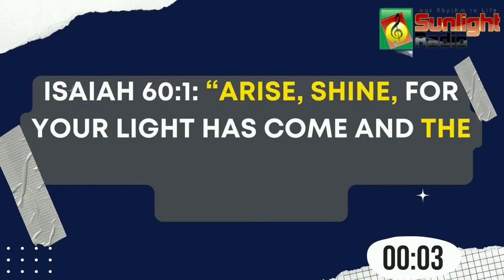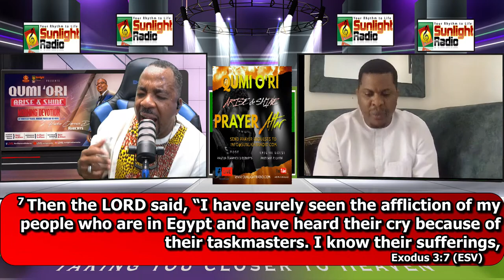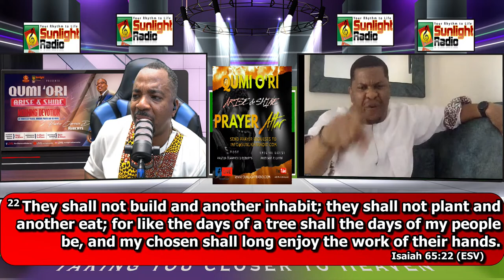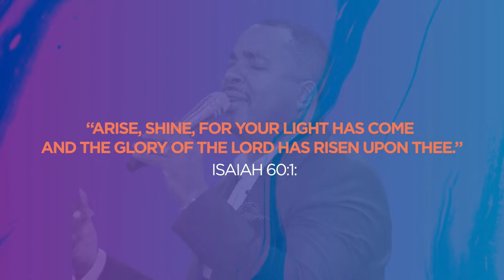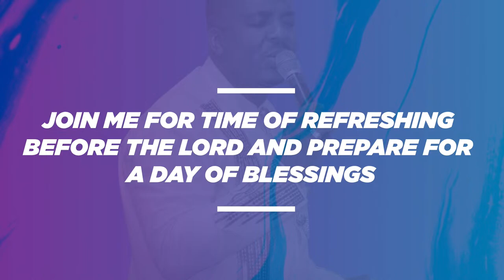Welcome to Qumi 'Ori - Hosted by Pastor Clarence D Roberts [My season for Divine Settlement]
Welcome to Qumi 'Ori [Arise and Shine]

Hosted By Ps Clarence D Roberts
Special Guest: His Servant Pastor E. P. Udoh

Get Ready for a Day of Favor and Honor.
Your Season to Arise is Here.

Please Submit Your Prayer Requests